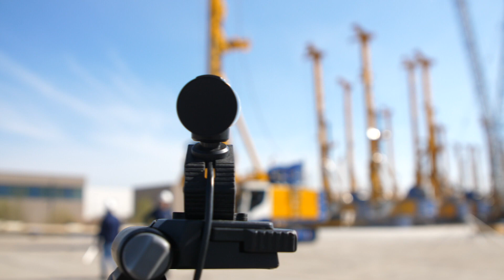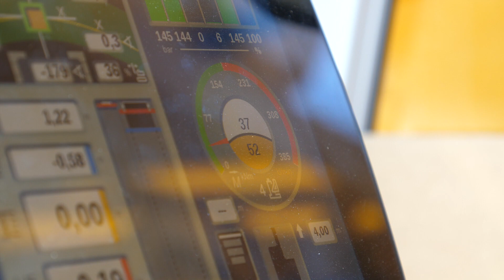BAUER Maschinen GmbH – Weniger Lärm - Mehr Lebensqualität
Wir bei Bauer Maschinen legen hohen Fokus auf die Entwicklung verschiedener Methoden zur Lärmreduzierung. Für uns ist es wichtig, unsere Geräte immer weiter zu verbessern, damit das Arbeiten angenehmer wird, für die Mitarbeiter vor Ort, aber auch, um es den Anwohnern in der Nähe unserer Baustellen so angenehm wie möglich zu machen.